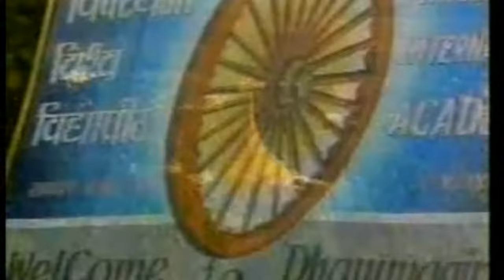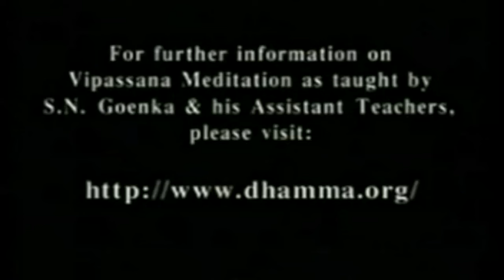The Compass - Children Learn Vipassana (Hindi)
Children are among'st the fastest adopters of a technique that helps them improve concentration, remove nervousness and fears, and helps them throughout their lives. The Compass is a documentary showcasing how Anapana Meditation, the first step of Vipassana, helps children in their studies and their lives.